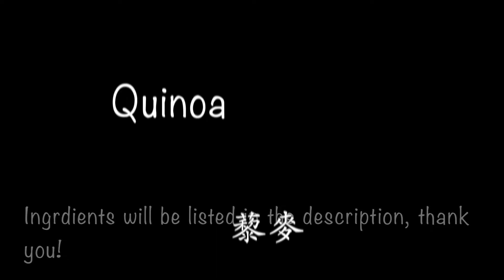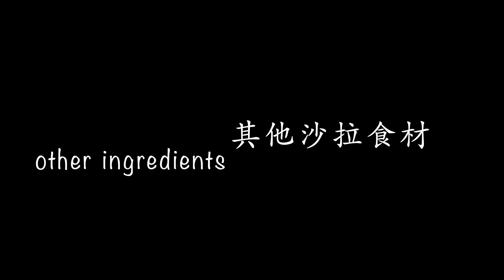Eggplant Quinoa Salad 茄子藜麥沙拉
Ingredients 食材部分：
- 1 1/2 cup of quinoa 1 1/2 杯藜麥 （2杯量米杯）
- 2 cups of chicken broth (or vegetable broth)
  2杯雞高湯 （或是蔬菜高湯）
- 1 Asian eggplant 一條茄子
- a box of grape tomatoes 一盒小番茄
- 1 apple 一顆蘋果
- 1/2 cup of walnuts
- a bunch of flat parsley

Dressing 沙拉醬汁：
- 6 tablespoons of olive oil 6 大匙橄欖油
- 6 tablespoons of apple cider vinegar 6大匙蘋果醋
- sea salt 海鹽
- black pepper 黑胡椒
- 1 teaspoon of cumin 1茶匙孜然粉
- 1/2 teaspoon of sugar 1/2茶匙糖

This salad is simple and easy to make, also healthy. If you are vegetarian, you can simply replace the chicken broth with vegetable broth. It's a salad that is enjoyed by my kids, who can be picky eaters 😅
Will you try this dish? Do you have a favourite quinoa recipe? 🥰
這是一道簡單又容易做的料理，而且又健康。素食朋友們，可以將雞高湯部分改為蔬菜高湯即可。這道沙拉料理是連我家那幾個挑食的小朋友們都喜歡吃的喔😊
你會試試這道菜嗎？你有沒有特別喜愛的藜麥料理嗎？歡迎朋友們在留言欄裡和我分享 🥰